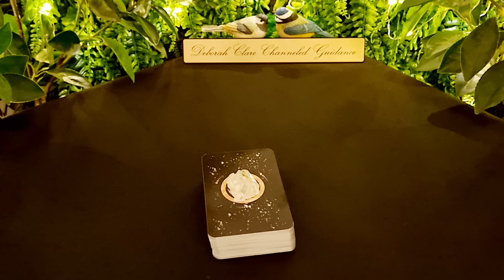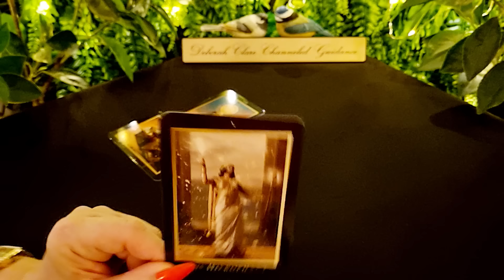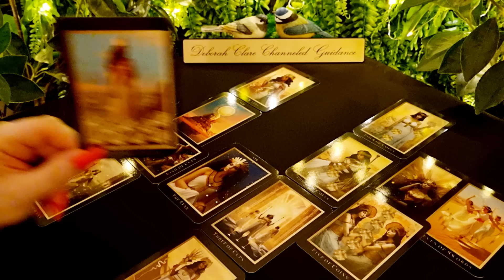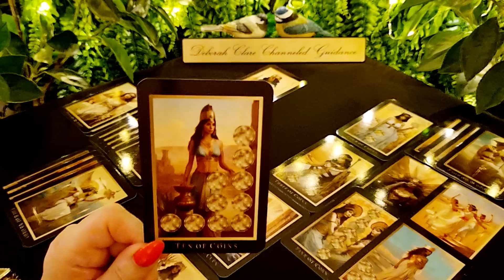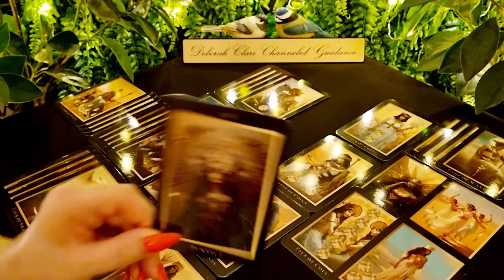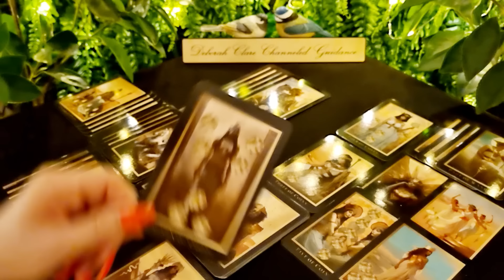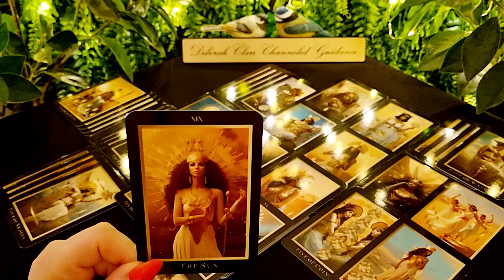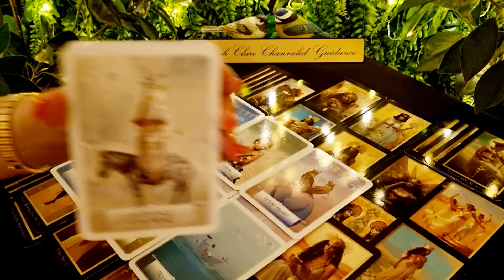*LEO* Oct '23 - Are you gonna bet it ALL on an OUTSIDER?!😀❤️😄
12-month General Overview (30mins) €114 / $121